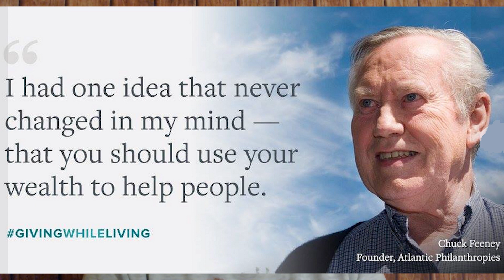Commercial, Winning, Uncomfortable, Queen Bee, Stephen Sondheim, Iconic, Rare Ooshies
This week I got into a few uncomfortable conversations. I won money on The Melbourne Cup, I was thrilled to see Joe Biden win, good riddance to trash. I saw a documentary on Netflix about the play Merrily We Roll Along by Stephen Sondheim and Hal Prince that was savaged by critics and closed after two weeks. I got some gorgeous eye lashes called Iconic and am looking at changing manufactures from Thailand to Vietnam for my invention. I made half a beat! Plus lots of odds and ends.

Beat of the week is Commercial a dirty south type beat with a Cypress Hill flavour. Very grungy.

Check out my Marvel Ooshies on eBay to help fund my business

Prime Loops - where I buy my music samples from

Make-Up
Foundation - Rimmel: Lasting Matte Full Coverage Foundation 203 True Beige
Concealer - Juvias Place: Shade Stick in Barcelona
Concealer - Napoleon: Mint
Lipliner - Napoleon: Sand
Lipstick - KKW Beauty: 90’s Style
Lipgloss - Kylie Cosmetics: Blow Me Away High Gloss
Eyebrows - Anastasia of Beverly Hills Clear Brow Gel, Wise Girl Dark Brown Eyebrow Liner
Eyeshadow - Melt Cosmetics: Queen Blush, Natasha Denona: Glam Palette
Contour - Melt Cosmetics: Queen, Bee
Blush - Melt Cosmetics: Queen, Bee
Highlight - Kylie Cosmetics: Queen Drip
Eyelashes - House of Lashes: Iconic